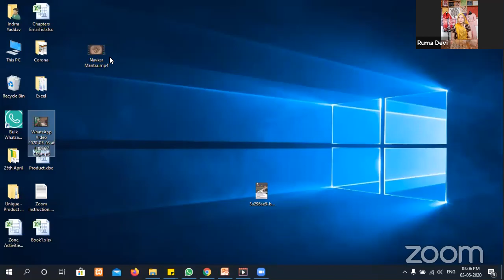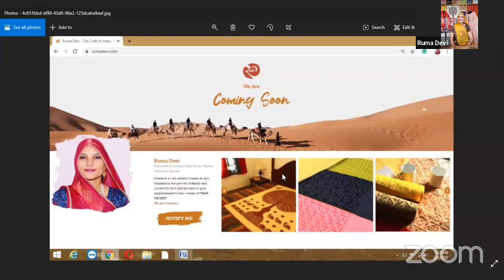The journey of Rumadevi and Natasha Oswal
Rumadevi Harvard case study with 25000 women employment generated in Rajasthan & Message from Natasha oswal